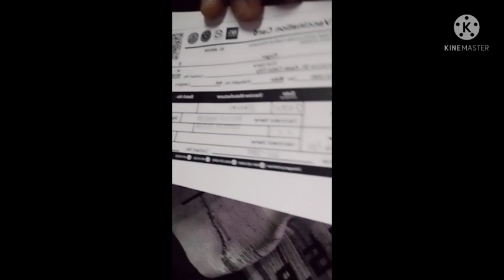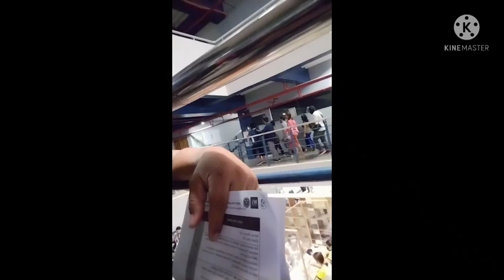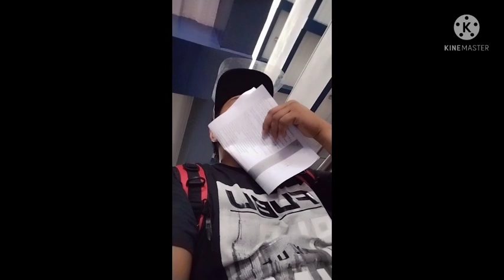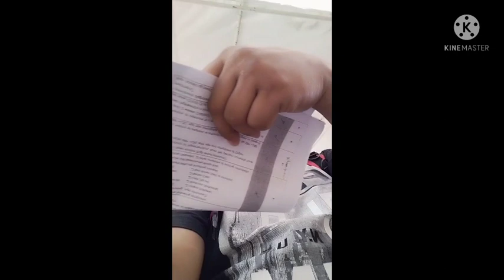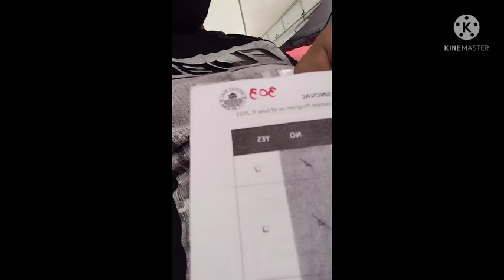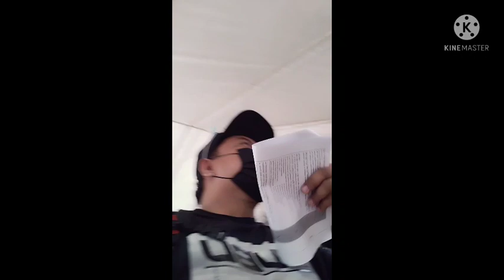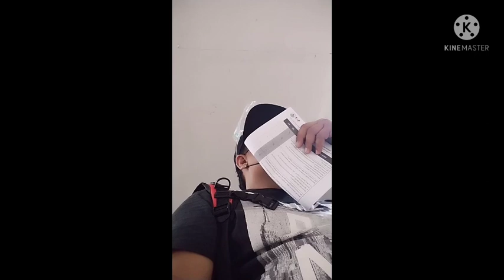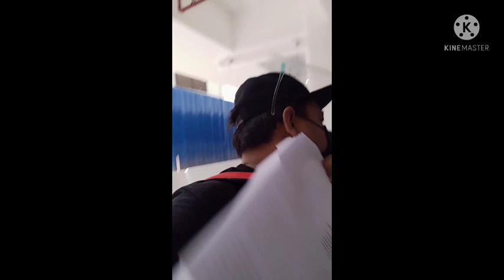Done Second dose of COVID-19 Vaccine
# Done 2nd Dose